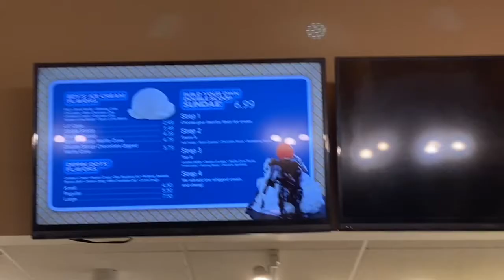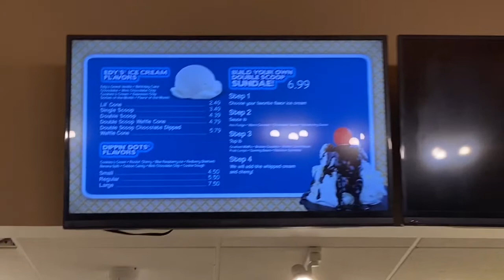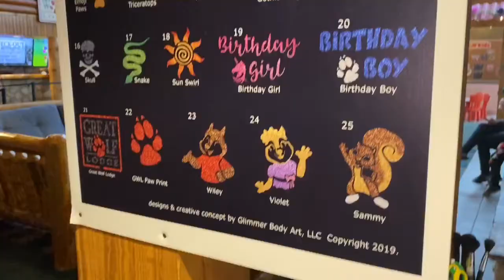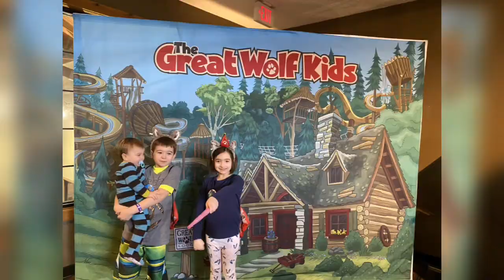Celebrating a Birthday at Great Wolf Lodge Sandusky